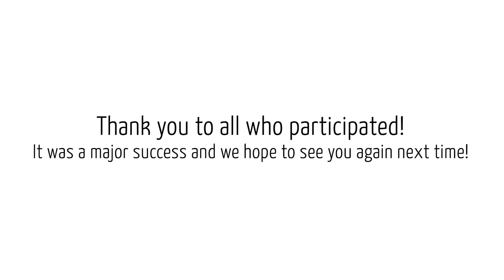Ioway Creek Cleanup May 2023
Prairie Rivers of Iowa and partners including the City of Ames, Story County Conservation, the Skunk River Paddlers and the Outdoor Alliance of Story County along with volunteers enjoyed a beautiful day paddling and cleaning up trash.

We floated 19 canoes down Ioway Creek from Grand Ave to S. 16th St in Ames where 2,680 lbs of trash was removed, including 20 tires!  Forty staff and volunteers assisted with the cleanup.

Update! When you add the additional trash we collected at our starting point, the total amount of trash cleaned up amounts to 3,020 lbs!

We want to extend a huge thanks to all who helped out and hope we will see again at the next one!

Thank you photographers Dan Haug/Prairie Rivers of Iowa, Jake Moore/City of Ames, Greg Vitale/Outdoor Alliance of Story County, Rick Dietz/Skunk River Paddlers/Praire Rivers of Iowa, and Ken Birt/Skunk River Paddlers for your great images!